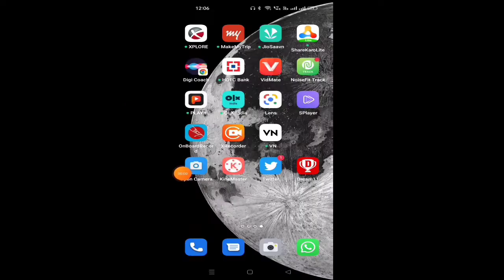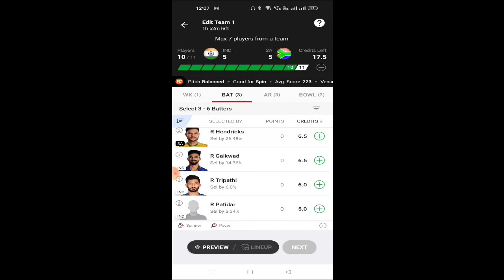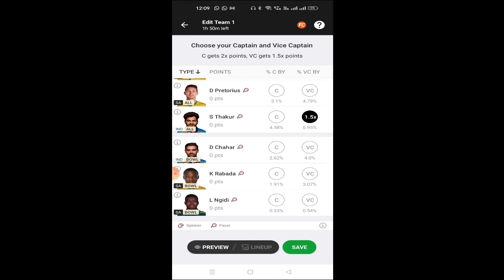today match dream'11 team IND vs SA| playing xi|live match